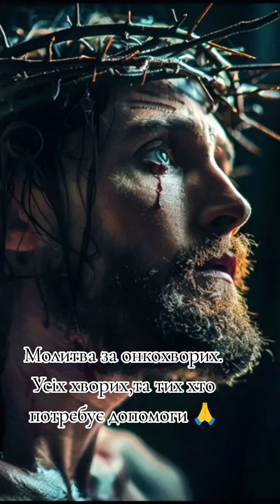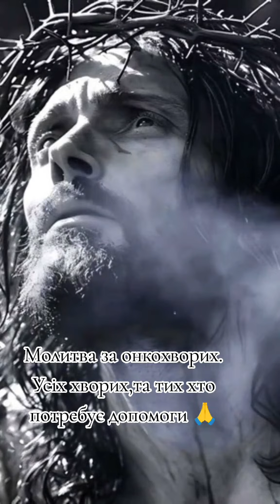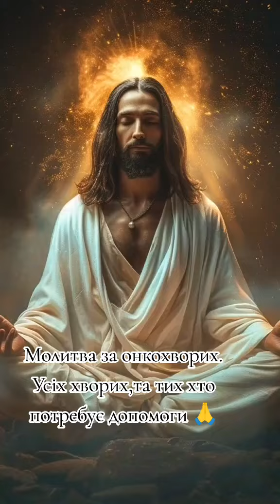Молитва за онкохворих. Усіх хворих, та тих хто потребує допомоги🙏 отець Василь